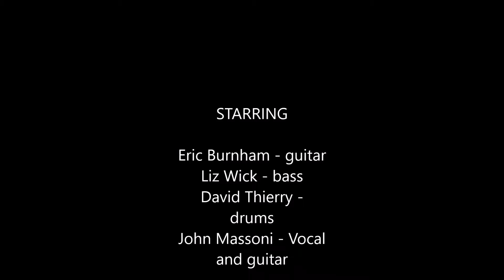Weather Theater - Praying for Sunrise (live)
A song I hope we can record in the studio one day.  This was one we started doing right before taking an extended hiatus. Recorded at the Rebar in Seattle, 1991.